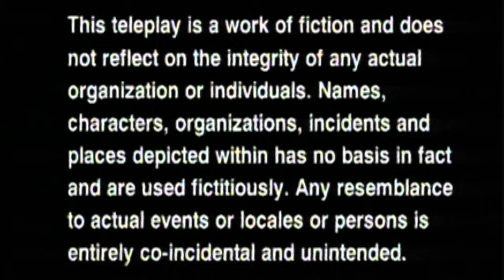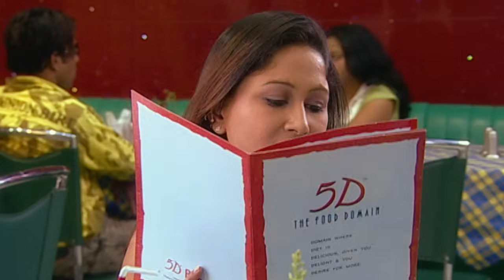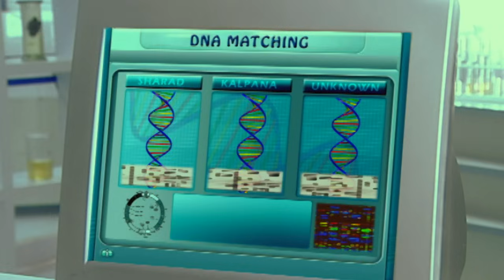Mentally Unstable के सर पर सवार हुआ ACP से बदला लेने का जोश | Best Of CID | TV Serial Latest Episode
ACP Pradyuman is the target of a man's revenge plans. The scientist's son, who committed himself, has unresolved issues with the ACP. What actually transpired between the scientist who believes his son is a bloodsucker and ACP? What project did the scientist work on that the ACP disapproved of? Watch now to find out.